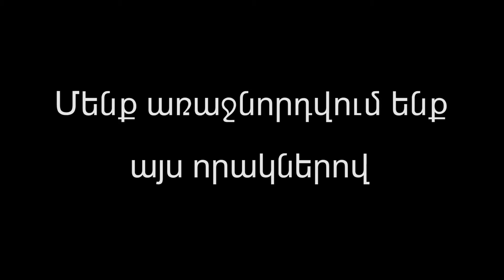Միջազգային բակալավրիատի սովորողի նկարագիր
Որպես Միջազգային բակալավրիատի (IB) բոլոր 3 ծրագրերով հավաստագրված միակ կրթահամալիրի սաներ մենք ՄԲ սովորողի (IB learner profile) որակները յուրացնում ենք կրտսեր դպրոցից սկսած... որպես Միջազգային բակալավրիատի սովորողներ` մենք ձգտում ենք լինել...
• Հետազոտող
• Բանիմաց
• Մտածող
• Հաղորդակցվող
• Սկզբունքային
• Լայնախոհ
• Հոգատար
• Համարձակ
• Հավասարակաշռված
• Վերլուծող